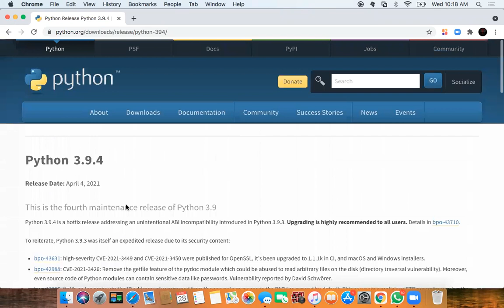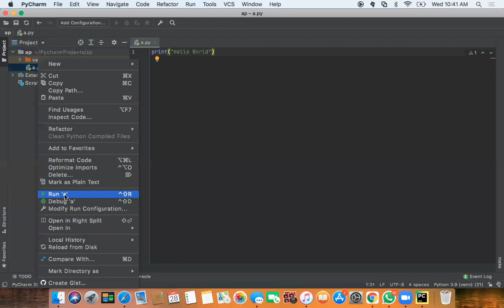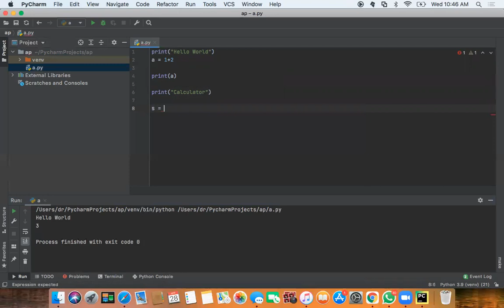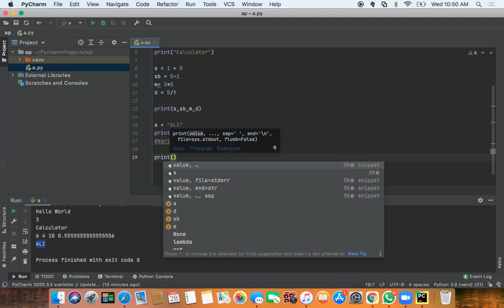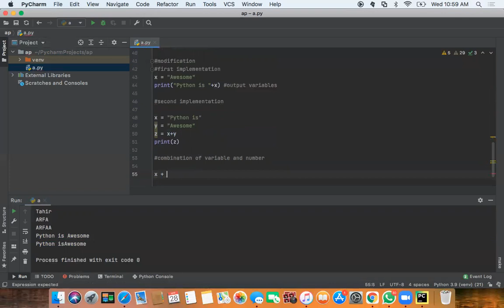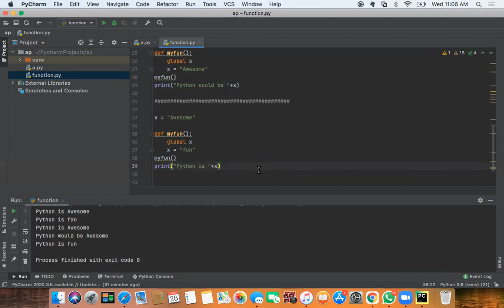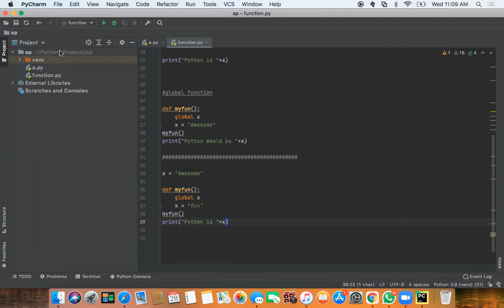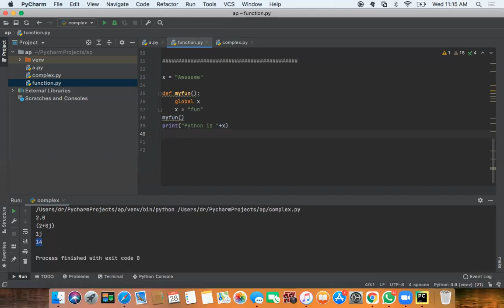How to Start Python From Start